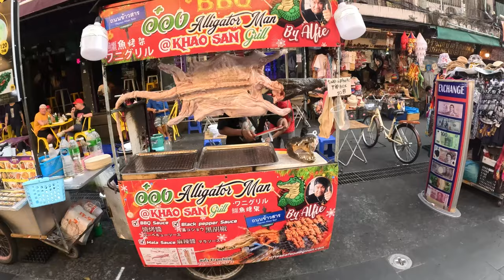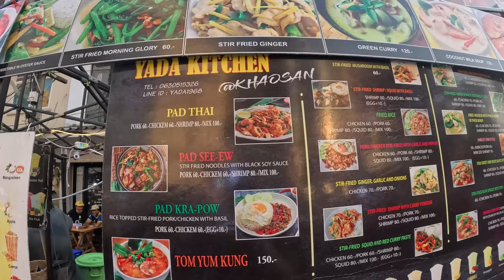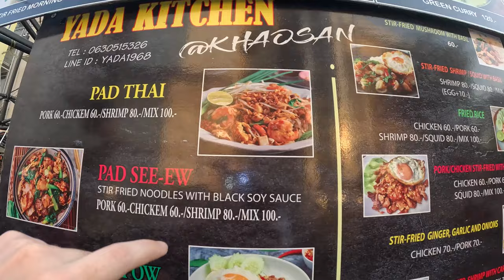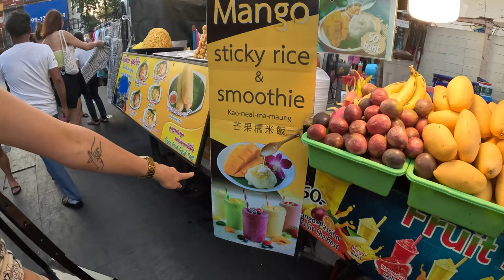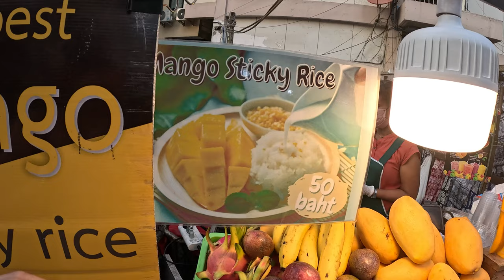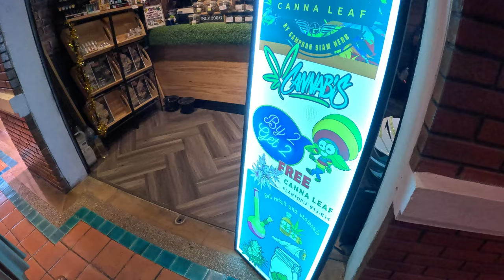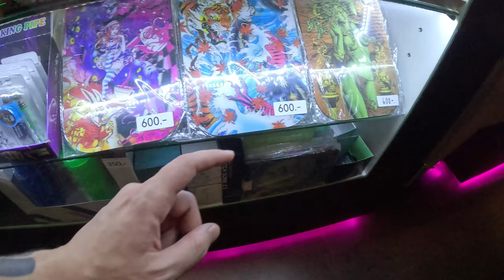CONHECENDO A NOITE DA TAILÂNDIA!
Bangkok é a capital da Tailândia, uma cidade recheada de mercados, lojas e bares. Muito conhecida pela vida noturna, principalmente depois do filme "Se Beber Não Case 2" Onde a galera fazia loucuras nas noites de bangkok, e nós viemos provar que sim é tudo real!